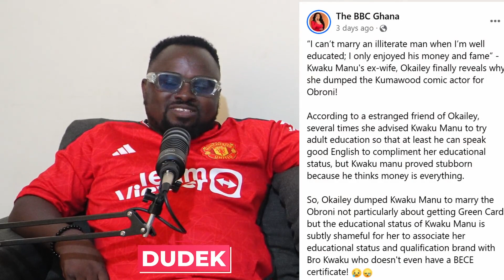Kwaku Manu's EX-Wife Finally explains why, She left Kwaku Because of His Poor Education Background.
We Dont Know whats wrong with Kwaku Manu wife